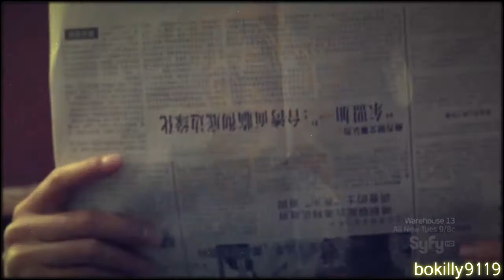Duke x Audrey || Shine bright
Duke & Audrey (video for my best friend 99pinki)